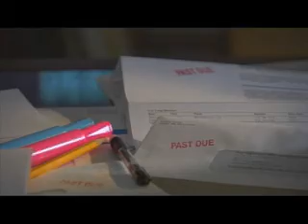Knowing the Difference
Debt settlement is often viewed as a fast and viable solution for overcoming debt. Debt settlement means that outstanding bills are settled for less than what is owed.  Debt settlement companies often claim they can help others by negotiating with credit card companies. However, it is important that people understand how debt settlement really works before reaching out for help.